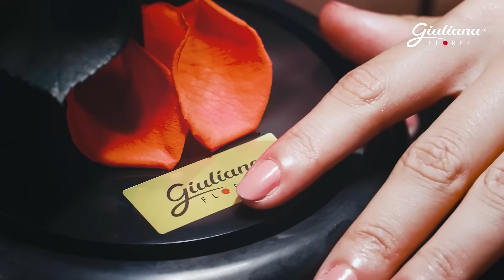Se Surpreenda com a Exuberância da Rosa Encantada | Giuliana Flores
Conheça a icônica rosa natural que dura 3 anos. Temos uma coleção inteira da sofisticada rosa na cúpula, que passa por um tratamento especial que faz com que ela dure por muito tempo sem perder a beleza e a elegância. As nossas rosas encantadas são ideais para presentear alguém ou até mesmo para si próprio, sendo um artigo de decoração, luxo e requinte.